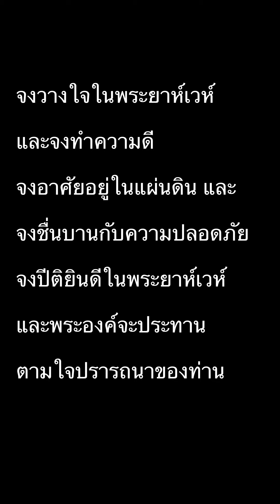FV3-07 시편 37:1-4 (태국어성경암송)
악을 행하는 자들 때문에 불평하지 말며
불의를 행하는 자들을 시기하지 말지어다
그들은 풀과 같이 속히 베임을 당할 것이며
푸른 채소 같이 쇠잔할 것임이로다
여호와를 의뢰하고 선을 행하라
땅에 머무는 동안 그의 성실을 먹을 거리로 삼을지어다
또 여호와를 기뻐하라
그가 네 마음의 소원을 네게 이루어 주시리로다 (시편 37:1-4)